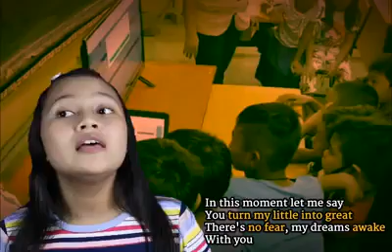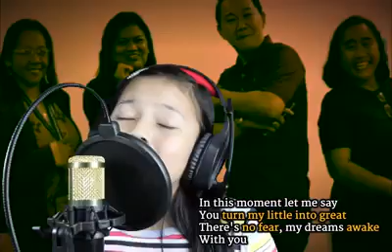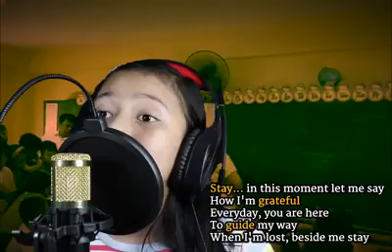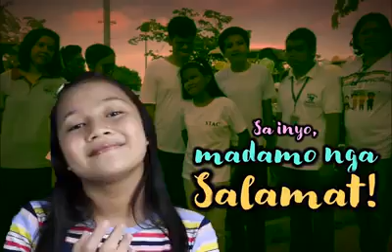IN THIS MOMENT by CLARISSE JOY BINGA-AN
CLARISSE JOY BINGA-AN
IN THIS MOMENT
PMRMIS SPED
GRADE 7